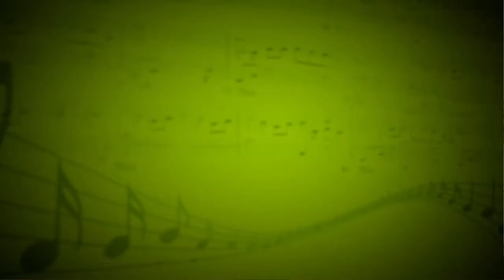Гляжу в озера синие (И. Шаферан, Е. Птичкин) - Валентина Малинова (Вокал) - Валентина Придворова